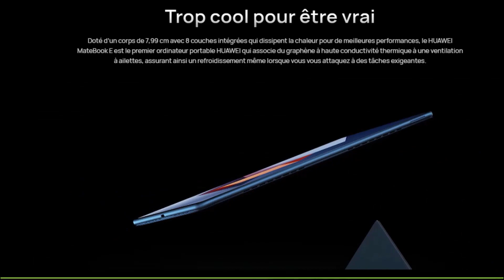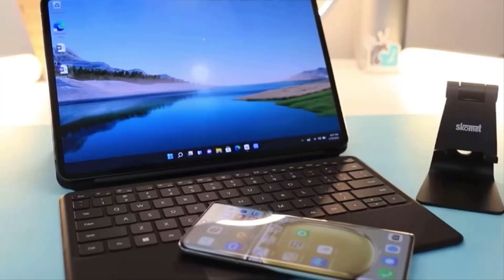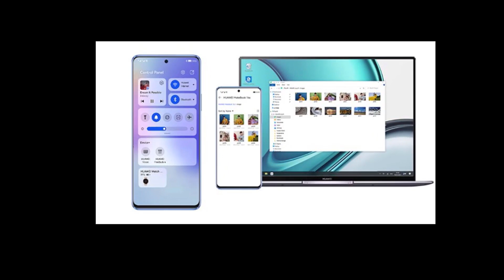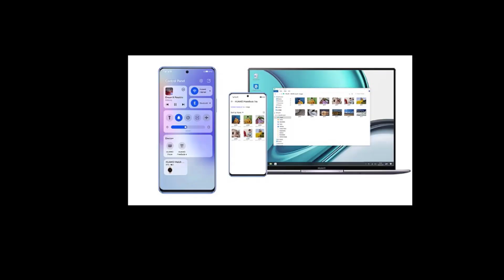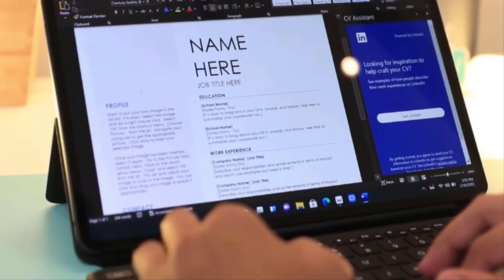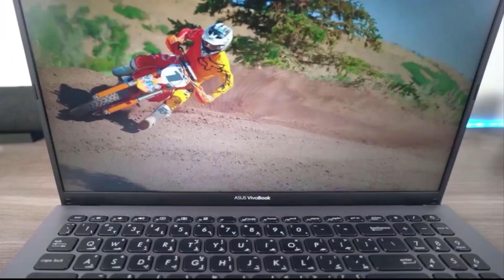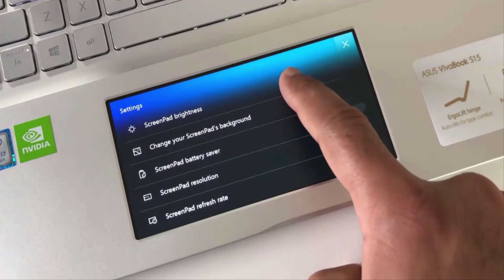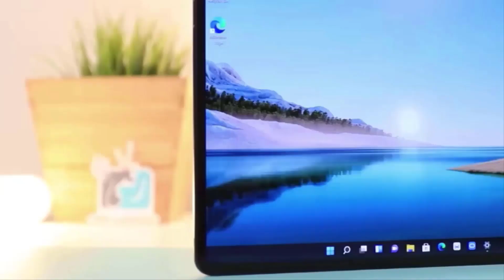من أفضل أجهزة اللاب توب لهذه السنة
الكمبيوتر المحمول المتميز
  ASUS Vivobook S 15 -- HUAWI Matebook E
♥ السلام عليكم ورحمة الله تعالى وبركاته ♥ أسأل الله أن يوفقنا وإياكم لكل ما يحبه ويرضاه.♥♥♥
♥ نرجو منكم دعم القناة ♥